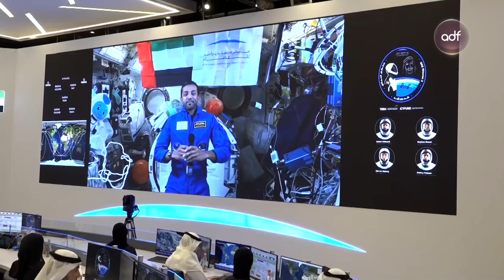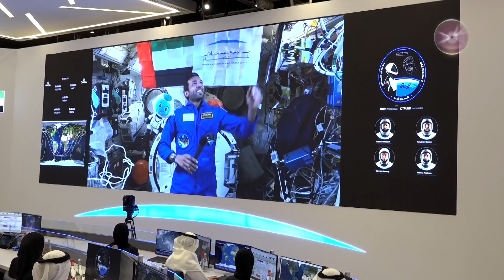مكالمة صاحب السمو الشيخ محمد بن راشد آل مكتوم حفظه الله مع رائد الفضاء سلطان النيادي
محمد بن راشد في أول اتصال مع رائد الفضاء الإماراتي سلطان النيادي من محطة الفضاء الدولية: "الحمدلله على سلامتك سلطان ووصولك لمحطة الفضاء  الدولية...شباب دولة الإمارات والشباب العربي يتابعونك ويتمنون لك التوفيق في مهمتك...مبروك والله يحفظك"